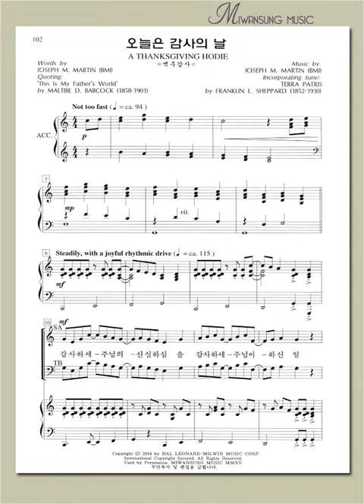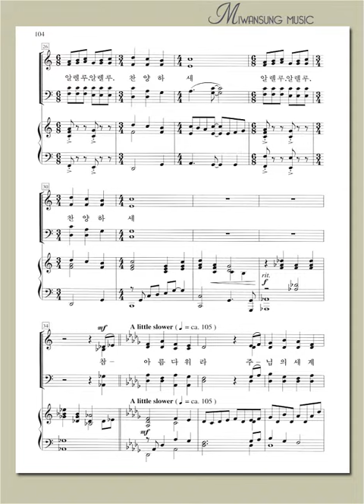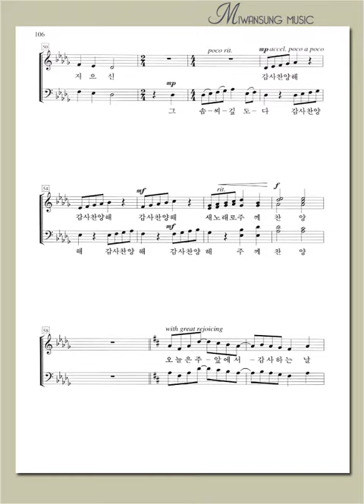오늘은 감사의 날 / 소프라노파트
소편성합창곡 성가곡집6 / 오늘은 감사의 날 / 소프라노파트